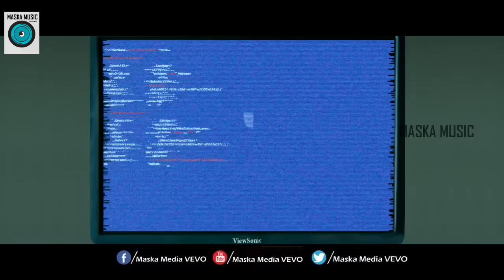Arya 2 Malayalam Mr Perfect Video Song Allu Arjun Devi Sri Prasad Maskamedia VEVO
Arya 2 is a 2009 Telugu action comedy romance film directed by Sukumar, and is a follow-up to the actor's and the director's previous successful film, Arya. Allu Arjun and Kajal Aggarwal play the lead roles while Navdeep and Shraddha Das play supporting rolesSukumar, who directed the original, directed this film as well. The film's music is by Devi Sri Prasad. Aditya Babu and Bhogavalli Prasad produced the film under the Aditya Arts banner. The film was dubbed in Malayalam, Tamil and Oriya[4] with the same title and became a blockbuster in Kerala. Some scenes were recreated with Malayali-based scenes for this. Allu Arjun gained huge fan base in Kerala through this film. This is a stand-alone sequel to the 2004 Telugu film Arya. The film was dubbed in malayalam as Arya 2